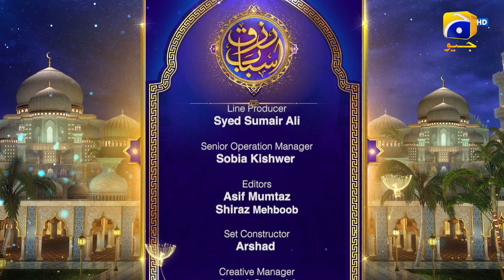Asbab-e-Rizq - 4th Ramazan - Sehri Transmission - Dr.Hafiz Atta Ullah Jamil Rathore - Har Pal Geo